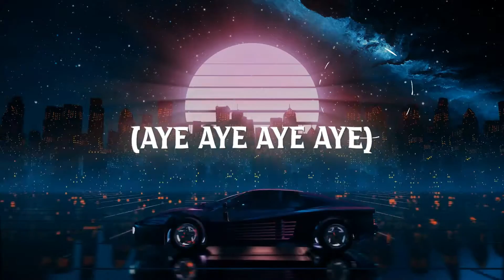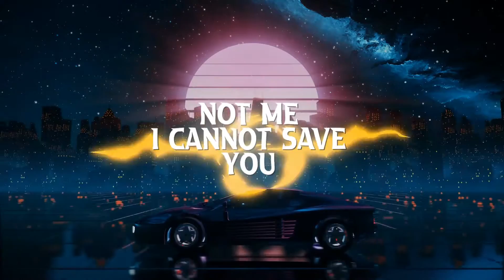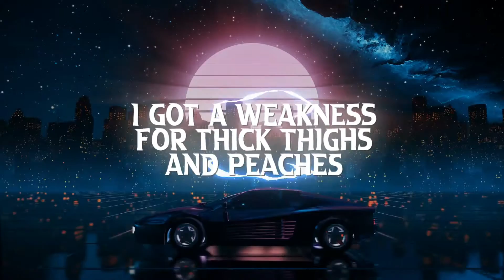Ruinz ASON - ANG3LS (LYRIC VIDEO)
ANG3LS
Written and Performed by Ruinz ASON
Prod. by Weso Melodics

Available now on:

Amazon Music